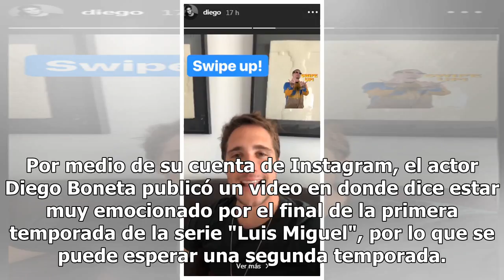Diego Boneta agradece a Luis Miguel por permitirle interpretarlo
Por medio de su cuenta de Instagram, el actor Diego Boneta publicó un video en donde dice estar muy emocionado por el final de la primera temporada de la serie "Luis Miguel", por lo que se puede esperar una segunda temporada. El actor invitó al público a no perderse esta entrega de la serie, misma q...